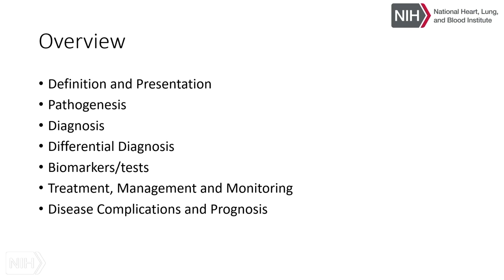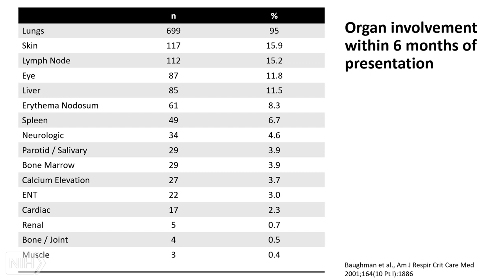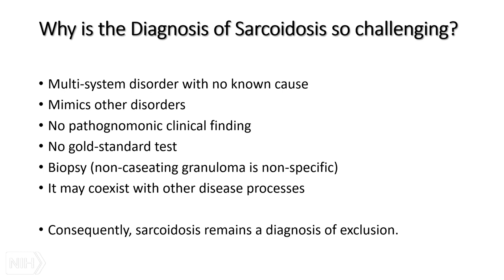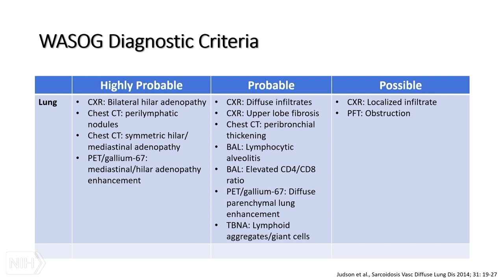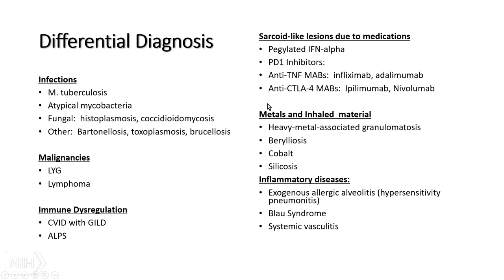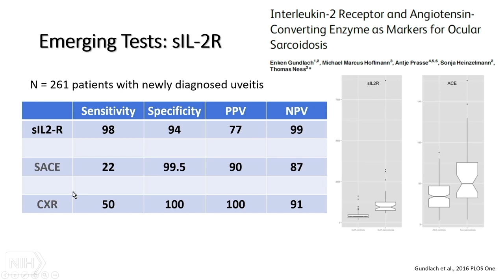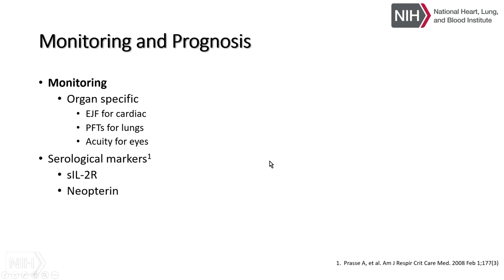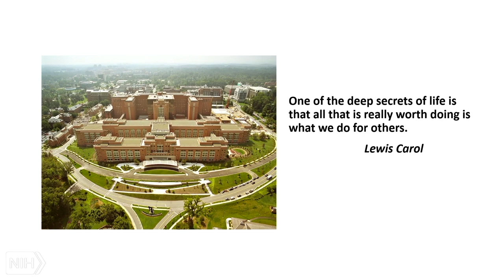Sarcoidosis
Dr. Joseph Fontana provides an overview of sarcoidosis, an inflammatory disease that most commonly affects the lungs and lymph glands.